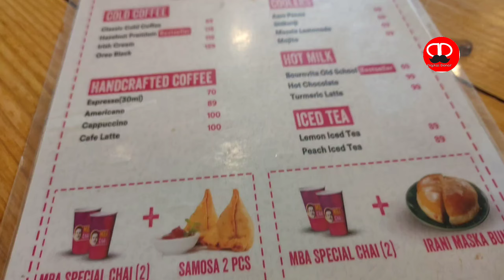Ahmedabad Vlog | Apha One Mall | @digitaldonorGK | Odia Vlog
Hi:) This is venkates welcome to another video of @digitaldonorGK . In this video i explore the current famous chai @Prafull_billore and alfaone mall in the Ahemdabad.

​ @Prafull MBA CHAI WALA   | Ahmedabad Vlog | Apha One Mall |  @digital donor  | Odia Vlog
00:01 Fafda  making
01:28 Review About Alphaone Mall
02:18 @Prafull_billore making review

BLOG EQUIPMENT
Filmed with-
Boat Power bank

EDIT WITH
FILMMORA
KINEMASTER
VN Editor